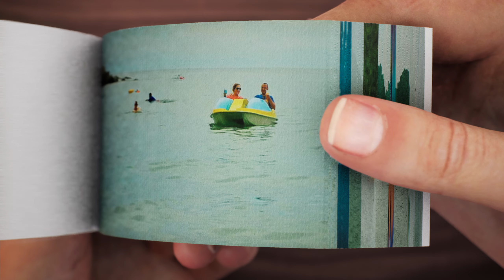Meg 2 - Call For Help Flipbook